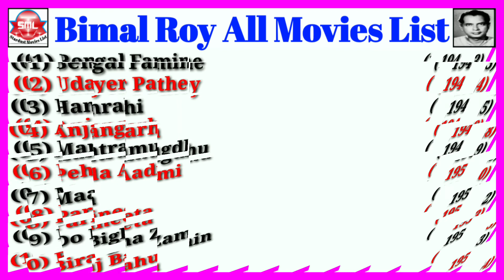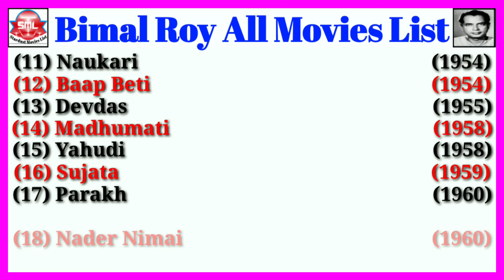Director Bimal Roy All Movies List || Stardust Movies List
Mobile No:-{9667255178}